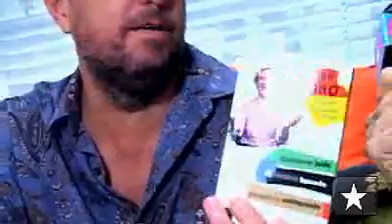Xico Sá - Thunderview1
Direção, edição: Patrick Korb / Thunder

Câmera: Patrick Korb / Gabriel Gravina